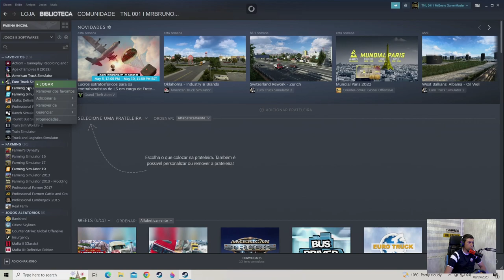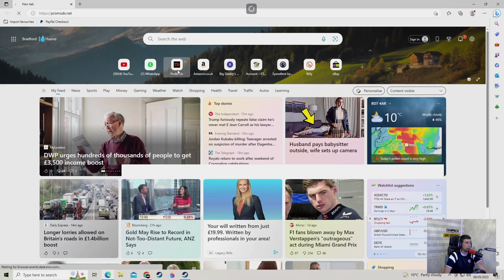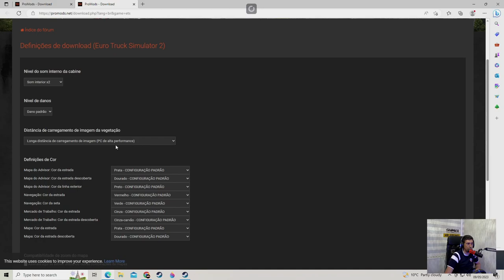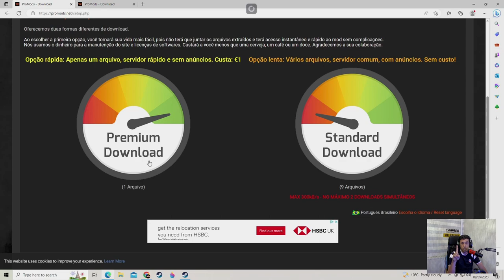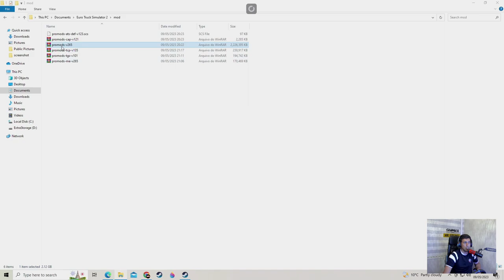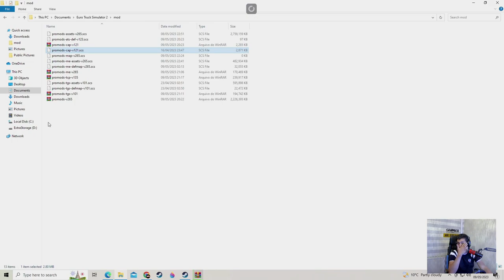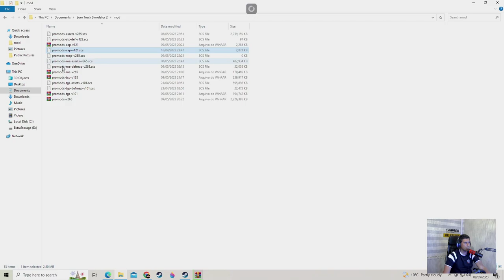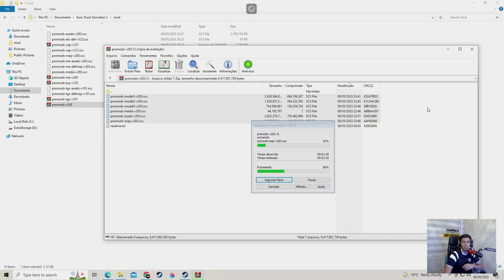Tutorial ProMods I Baixar e Descompactar os arquivos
Site ProMods: promods.net